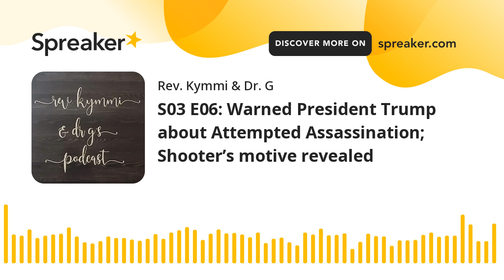S03 E06: Warned President Trump about Attempted Assassination; Shooter’s motive revealed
In this episode, Rev. Kymmi and Dr. G talk about the assassination attempt on former President, and current Republican candidate, Donald Trump on July 13, 2024. Rev. Kymmi shares the message of her email to The White House (August 16, 2020) to President Trump warning him of a future attempt on his life, as well as this morning’s email (July 14, 2024) to the FBI about Internet evidence of the Shooter’s possible motive. They review and discuss controversies in the media regarding overall law enforcement security measures and the actions of snipers on the rooftop. They present new information about the shooter’s marksmanship ability and his encounter with a local cop mere seconds before he began firing.